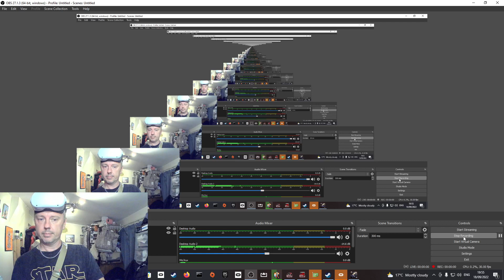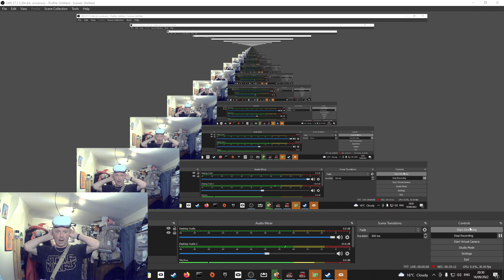Episode - 213 - Pavlov VR - Battlewar 3 - Operation Aberdeen PUSH